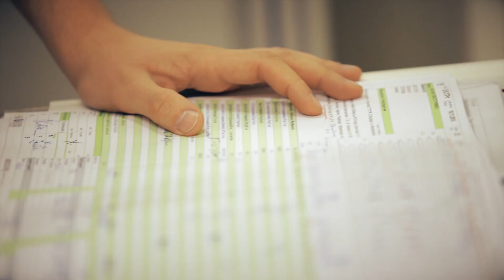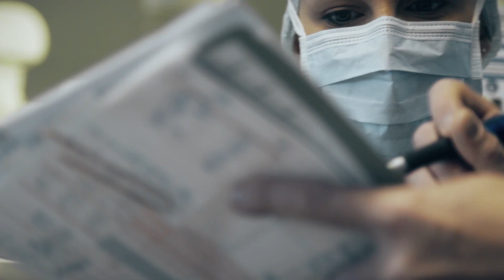Schön Klinik - Was macht unsere Pflege aus?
Medizin und Pflege auf Spitzenniveau und ein Krankenhaus, das jeden Patienten optimal betreut – das ist die Schön Klinik. Denn wir wollen, dass es unseren Patienten nach einem Aufenthalt in der Schön Klinik spürbar besser geht. Sich stetig zu verbessern, lebenslang zu lernen und dabei den Patienten in den Mittelpunkt aller Überlegungen zu rücken, ist klinikweit der rote Faden unseres Handelns. Fühlst Du Dich von diesen Zielen angesprochen?  Dann bist Du in unserer Klinik herzlich willkommen und wir würden uns freuen, Dich als neues Teammitglied begrüßen zu dürfen!